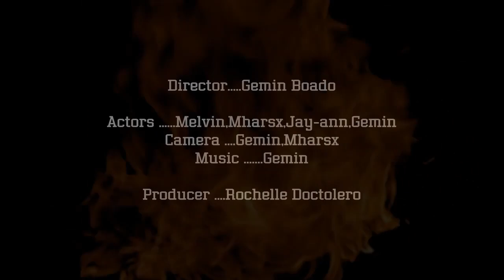Twigs and stones (magix editor)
Magix editor basic.. gnaya ko lang po sa idol kong shotpoof :-) wag sana magalit. 1Stym ko gumawa nito. Thanks.. sa susunod after effects naman :-)